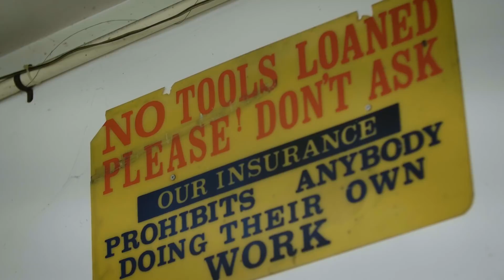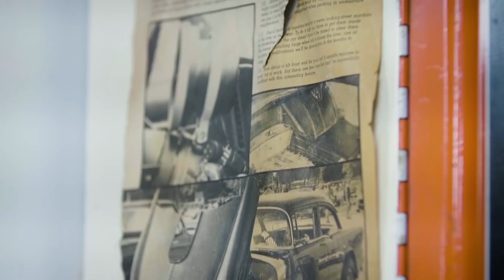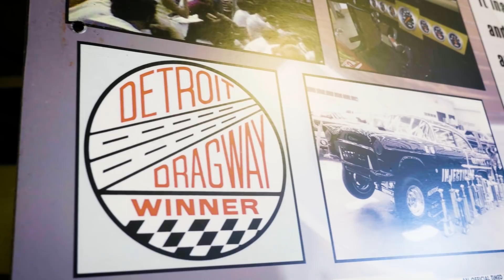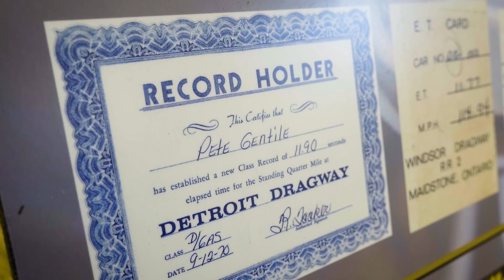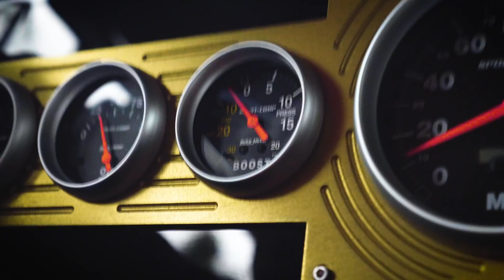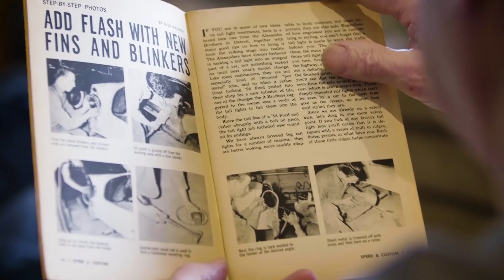750hp Drag Racer As A Daily Driver? - Carfection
Injecticde was a might drag racer back in the day and today it's still running as a daily driver. Its owner, Pete Gentile also has a '55 Ford on the go as a project car, restoring one similar to one he lost decades agao. Sit back and enjoy this tale of true car passion.